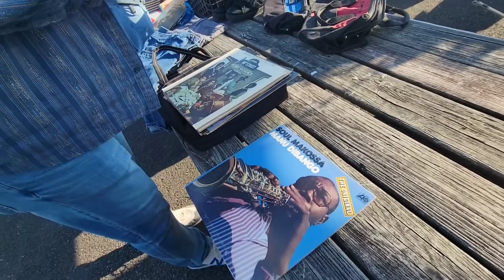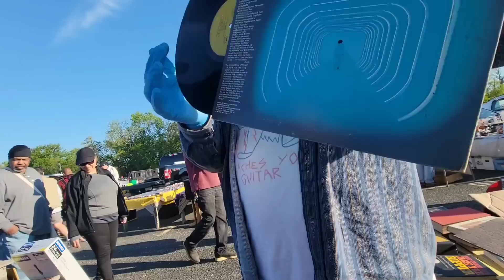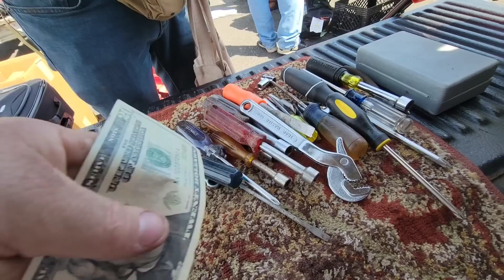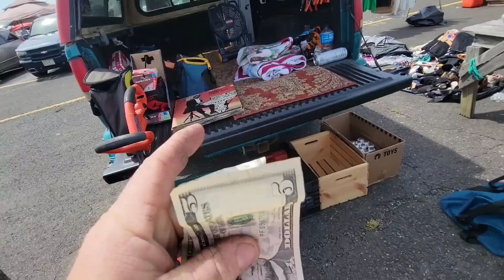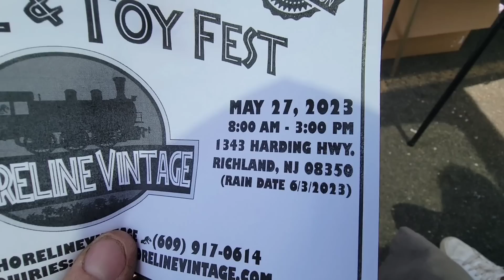Fleamarket everyone is here.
Selling at the fleamarket.